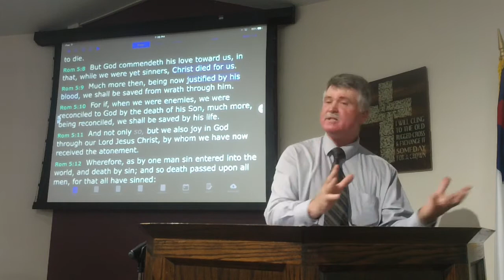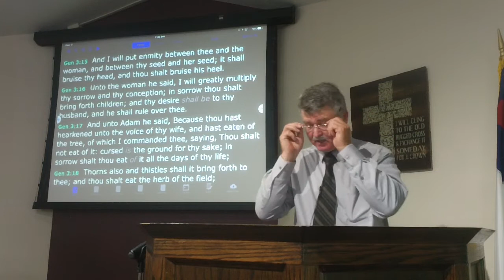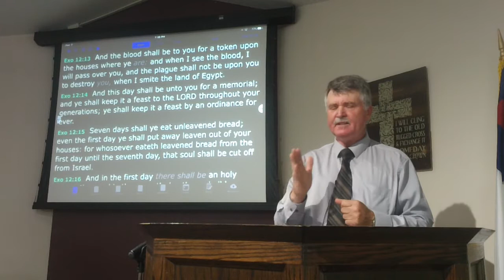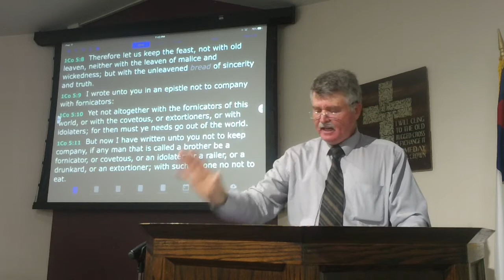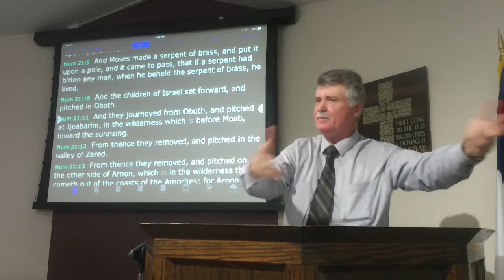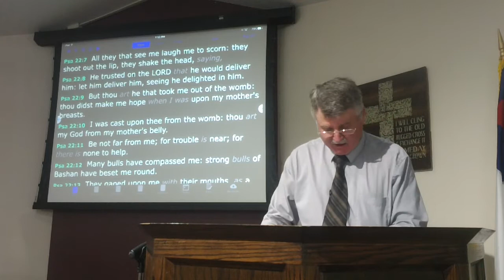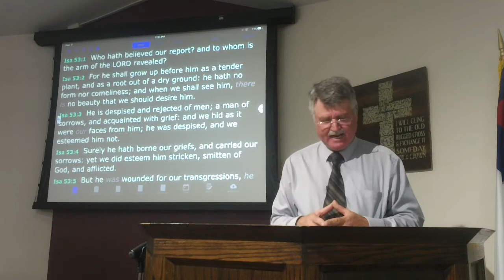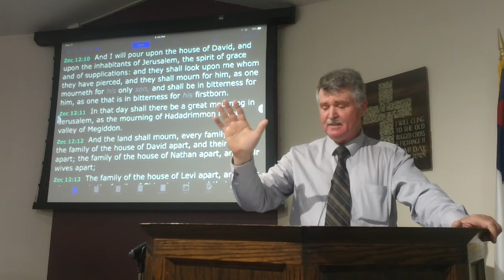Joel Finck 6-2-17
The Cross in the OT: Part 1